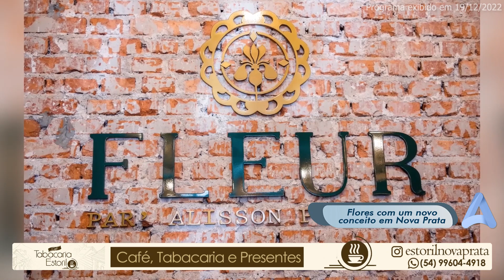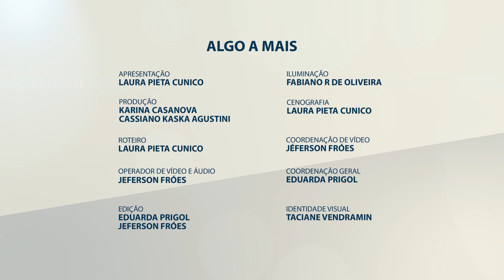FLORES COM UM NOVO CONCEITO EM NOVA PRATA | 19/12/2022